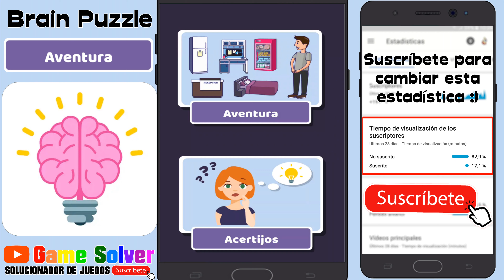𝐁𝐫𝐚𝐢𝐧 𝐏𝐮𝐳𝐳𝐥𝐞 | Aventura | Nivel 18 - Vampiro [Gameplay | Walkthroughl | Solución] ✔️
Bienvenidos a 𝗚𝗮𝗺𝗲 𝗦𝗼𝗹𝘃𝗲𝗿, el canal donde encontrarás todas las soluciones a tus juegos favoritos.

Juego: Brain Puzzle: Tricky Riddles & Puzzles Game
Modo de juego: Aventura
Nivel 18 - Vampiro

ℹ 𝐃𝐄𝐒𝐂𝐑𝐈𝐏𝐂𝐈Ó𝐍 𝐃𝐄𝐋 𝐉𝐔𝐄𝐆𝐎:

Brain Puzzle es un juego gratuito que pone a prueba tu coeficiente intelectual con desafiantes rompecabezas.

Varios modos de juego y docenas de misiones complejas dejarán perplejos incluso a los jugadores más inteligentes. caracteristicas:

🎲 Diferentes modos de juego
🔥 Tareas REALMENTE difíciles
💵 Todo el juego es completamente gratis
👪 Apto para toda la familia
🧠 Aumenta el enfoque y la atención

¡Buena suerte!

🗣𝐈𝐃𝐈𝐎𝐌𝐀: Español(España) 🇪🇸

🎵 𝐂𝐚𝐧𝐜𝐢𝐨𝐧𝐞𝐬 𝐮𝐬𝐚𝐝𝐚𝐬 𝐞𝐧 𝐞𝐥 𝐯í𝐝𝐞𝐨:
· Guitar House - josh pan (De la biblioteca de YouTube).

📷 RESPECTO AL INSTAGRAM: Por si os queréis comunicar conmigo